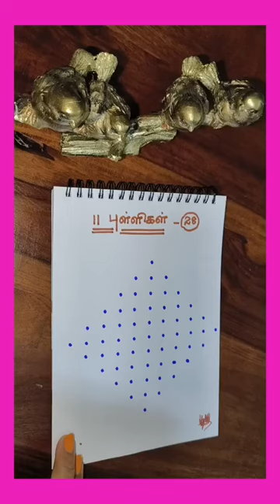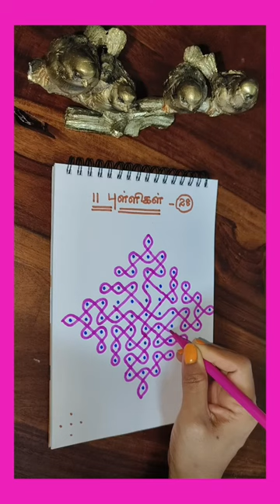(275) 11 dots kolam - 28.